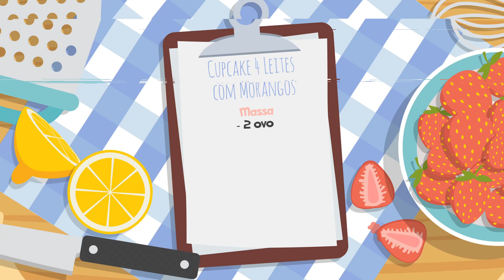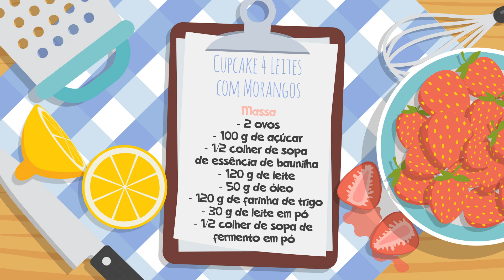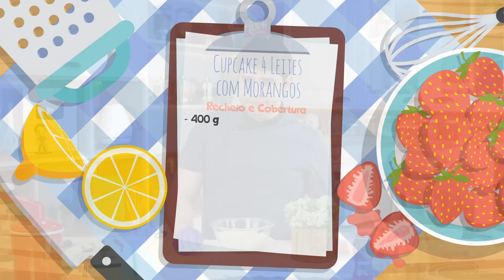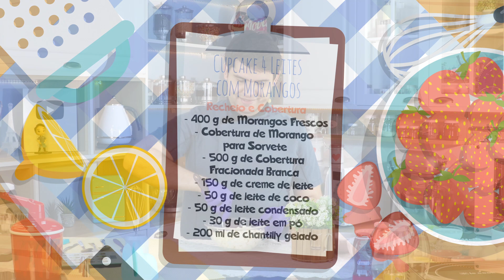CUPCAKE 4 LEITES COM MORANGOS - FAÇA E VENDA - ABCDário da Confeitaria - Aula Direta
Amores, esse cupcake é de tirar o fôlego. Além de simples de fazer é extremamente delicioso e super lucrativo. Vem fazer essa maravilha com a gente!

📫 CAIXA POSTAL PARA ENVIOS
Dário Héberson Carvalho Gabriel
Caixa Postal N°8
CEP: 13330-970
Indaiatuba-SP

Ingredientes

 - 2 ovos
- 100 g de açúcar
- 1/2 colher de sopa de essência de baunilha
- 120 g de leite
- 50 g de óleo
- 120 g de farinha de trigo
- 30 g de leite em pó
- 1/2 colher de sopa de fermento em pó

Para o Recheio e Cobertura
- 400 g Morangos Frescos
- Cobertura de Morango para Sorvete
- 500 g de Cobertura Fracionada Branca
- 150 g de creme de leite
- 50 g de leite de coco
- 50 g de leite condensado
- 30 g de leite em pó
- 200 ml de chantilly gelado